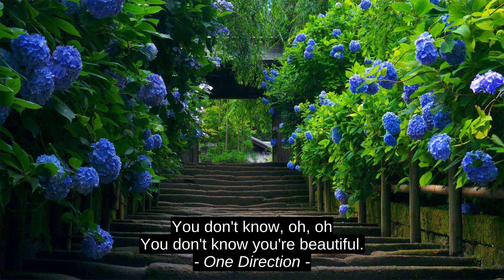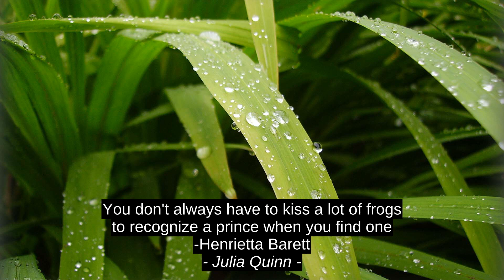Ann Landers Top 7 Cites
Napz Cherub Pellazo, Lionel Suggs, Julia Quinn, Susanna Kaysen, One Direction, Karldon Okruta, Ann Landers, inspiration, quotes, motivation, best, top, citation, success